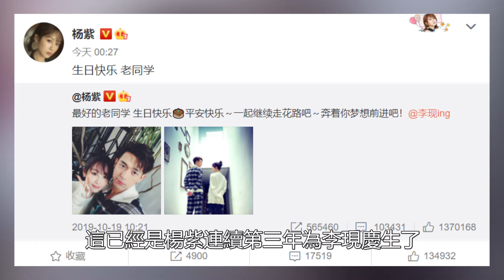恭喜！李現楊紫上海領證結婚重磅官宣，婚禮籌備中！又一對綜藝cp終成眷屬！王大陸、金晨、等眾星紛紛祝福！數個超能力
恭喜！李現楊紫上海領證結婚重磅官宣，婚禮籌備中！又一對綜藝cp終成眷屬！王大陸、金晨、等眾星紛紛祝福！數個超能力#李現#楊紫#王大陸#金晨